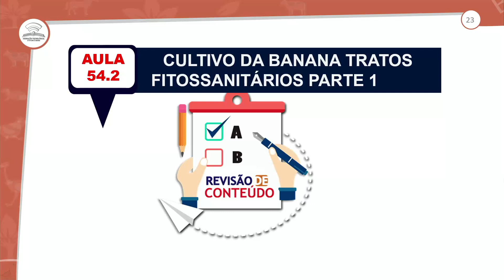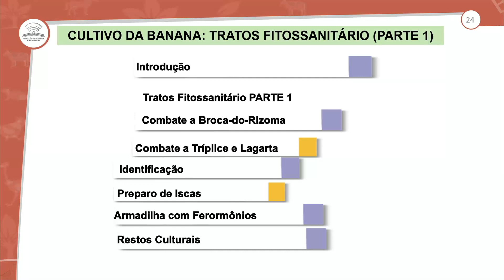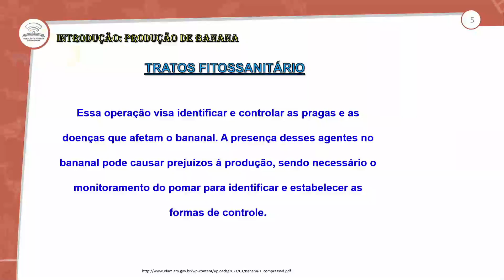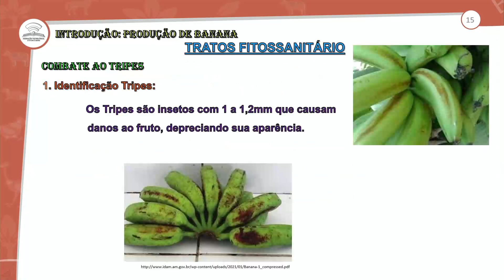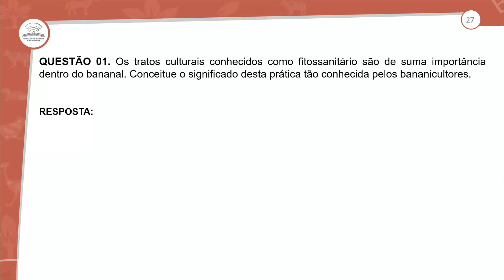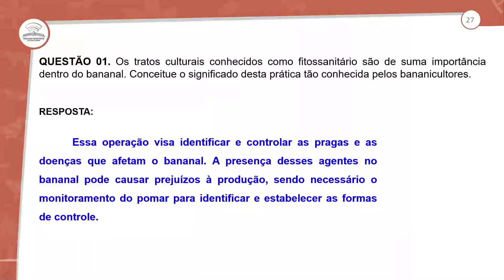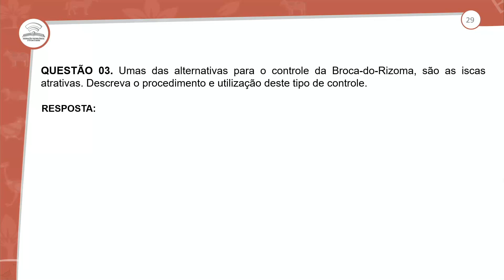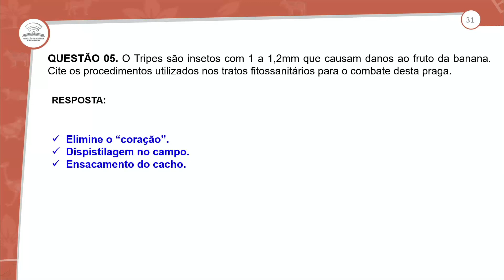54.2 - REVISÃO E CORREÇÃO - CULTIVO DA BANANA: TRATO FITOSSANITÁRIO I - 2º ANO E.M - AULA 54.2/2021